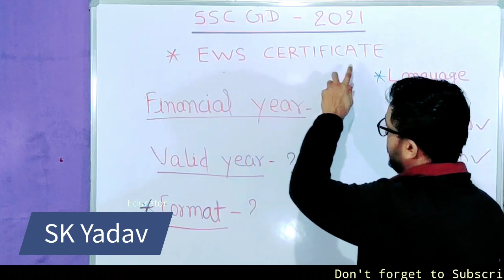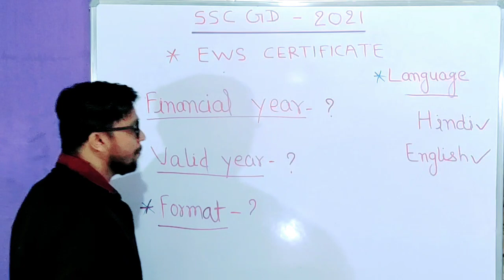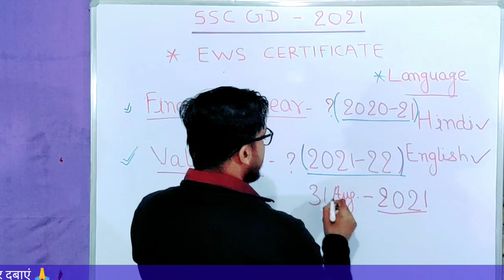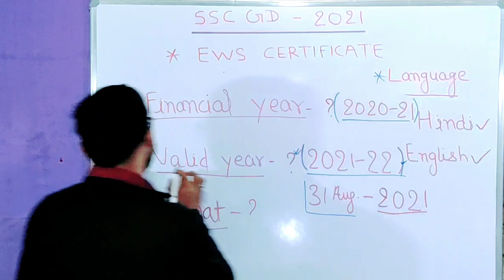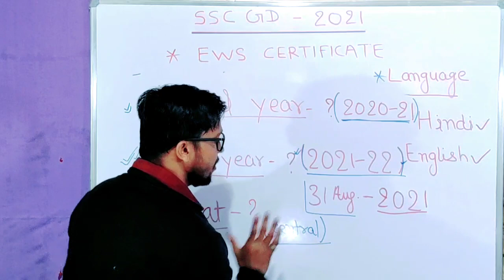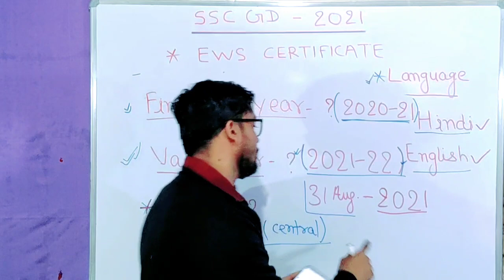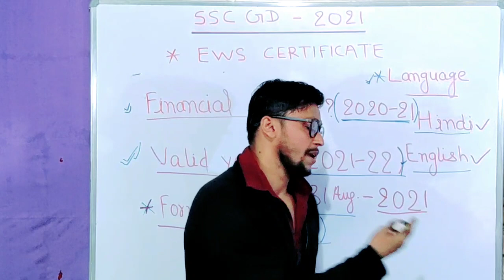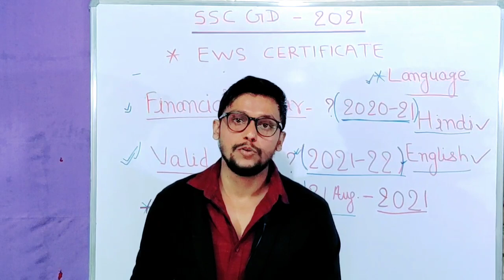SSC GD के लिए EWS CERTIFICATE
EWS CERTIFICATE FOR SSC GD 2021 | EWS CERTIFICATE RELATED ALL DOUBT CLEAR FOR SSC GD 2021

WELCOME TO OUR SCHOLAR 98 YOUTUBE CHANNEL.

EWS CERTIFICATE के आधार पर SSC GD(CONSTABLE)  की ये पहली परीक्षा है।

TOPIC COVER
1. EWS CERTIFICATE FOR SSC GD
2. SSC GD EWS CERTIFICATE
3. SSC GD ME EWS KAISA CHAHIYE
4. SSC GD EWS FINANCIAL YEAR
5. GD KE LIYE EWS
6. SSC GD EWS KA DATE KB KA HONA CHAHIYE
7. GD EWS CERTIFICATE FINANCIAL YEAR

THANKS

SK YADAV(ARA,BHOJPUR)